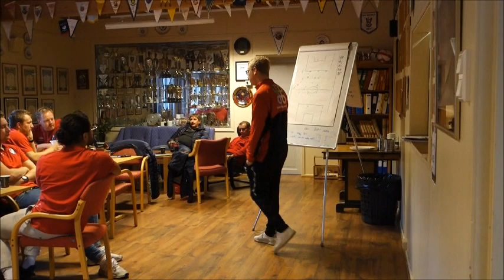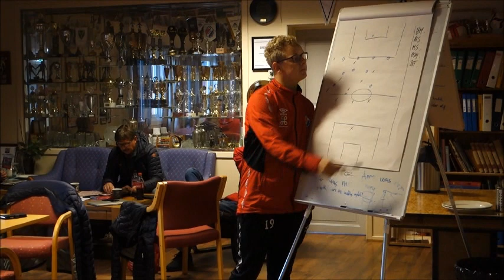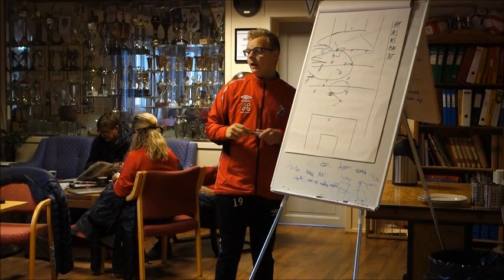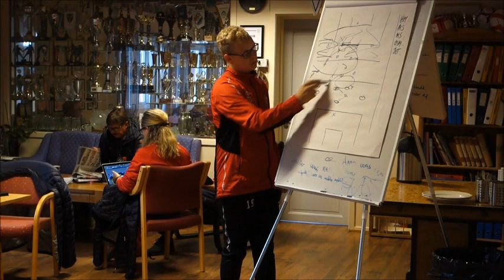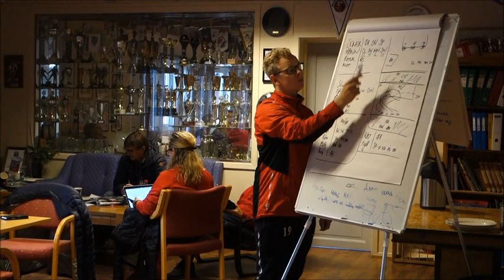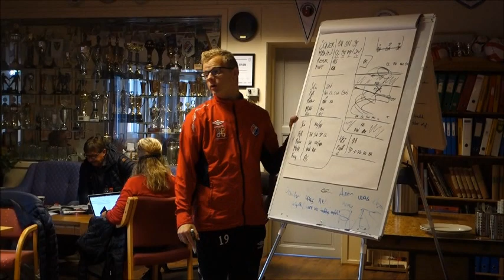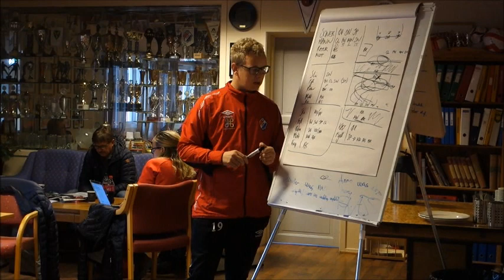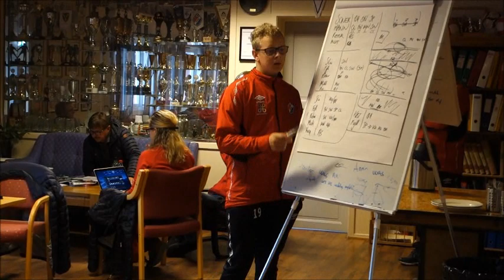Spillermøte for FUVO før årets siste match mot Blaker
FUVO-trener Ørjan Heiberg holder her sitt siste spillemøte for sesongen 2018.